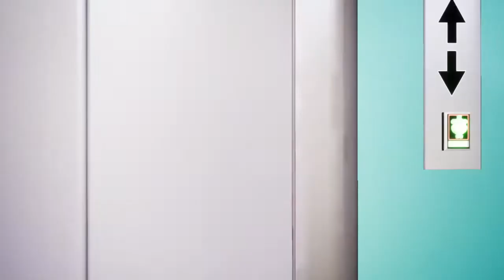Five Nights at Freddy's: Security Breach PS4 Part 13